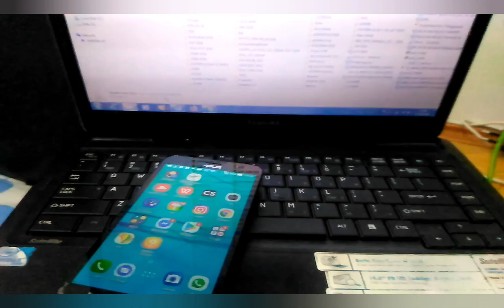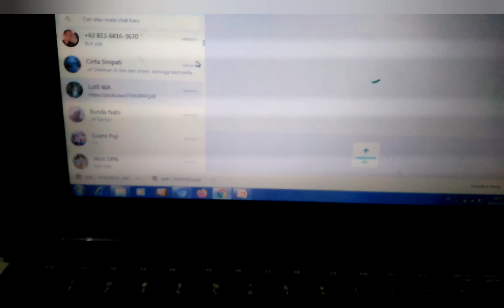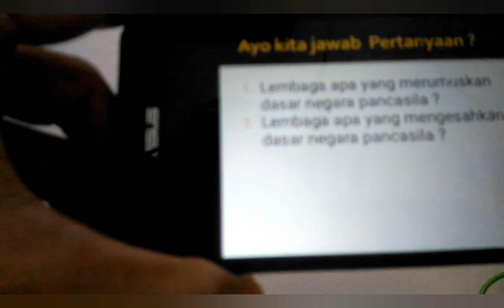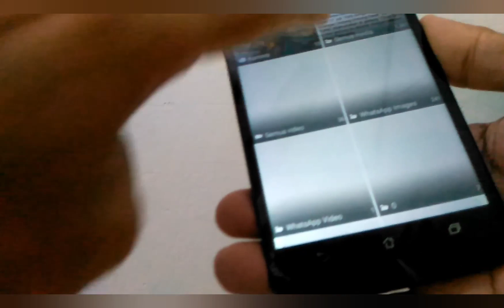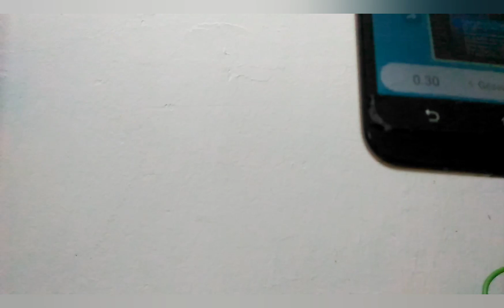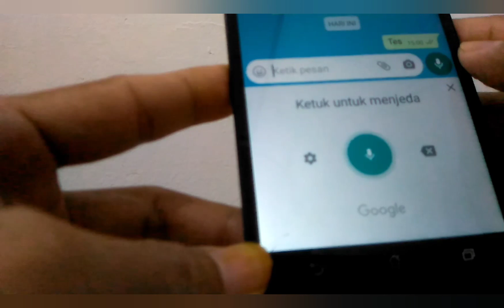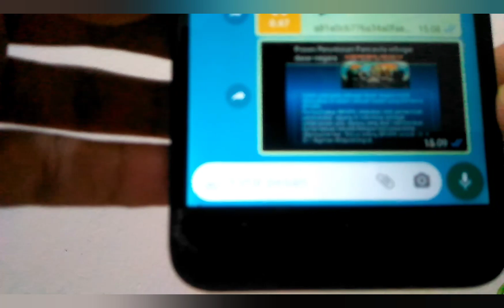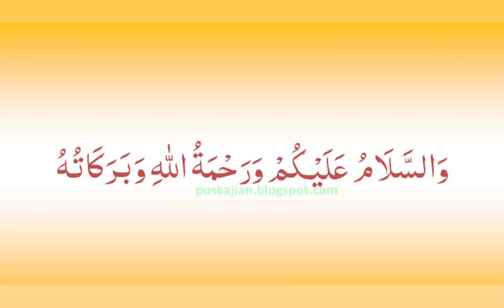CARA PEMBELAJARAN ONLINE VIA WhatsApp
Assalamualaikum
Saat belajar di rumah saja kita perlu pembelajaran online tetapi kendalanya adalah keterbatasan kuota maka solusinya pembelajaran online melalui WhatsApp
Semoga video ini bermanfaat buat  rekan-rekan guru dan sahabat semua terima kasih